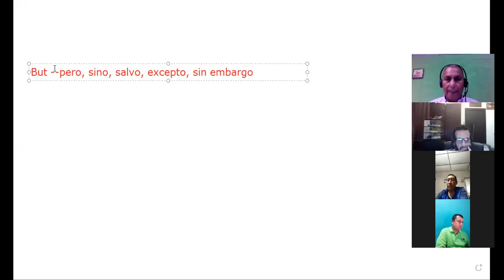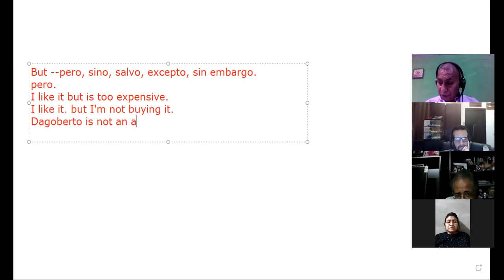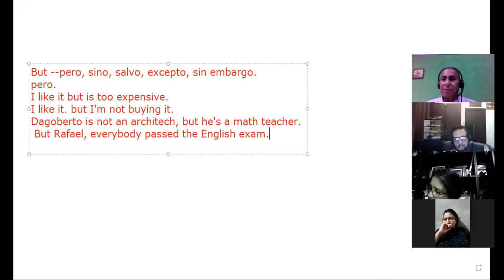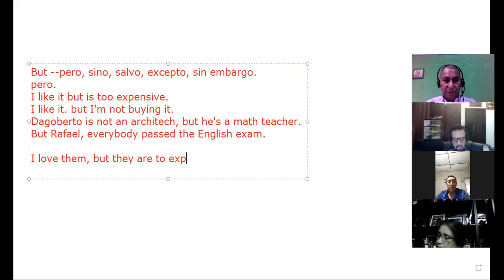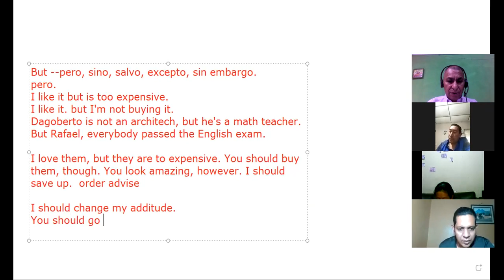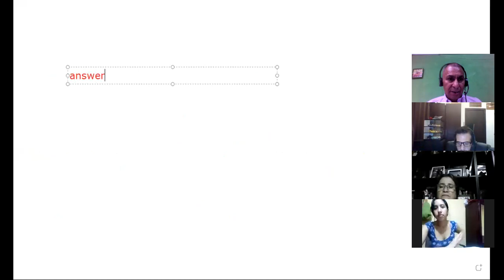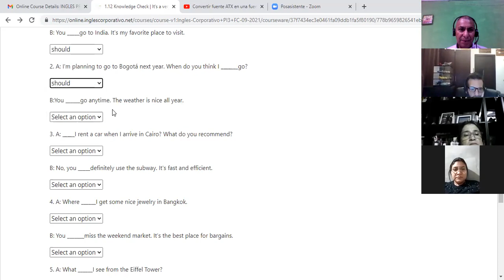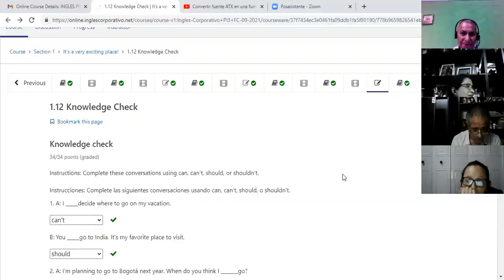Ingles Corporativo-Auxiliary should 4